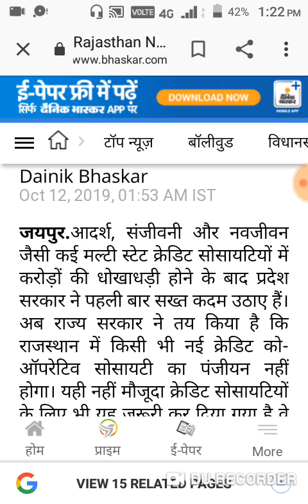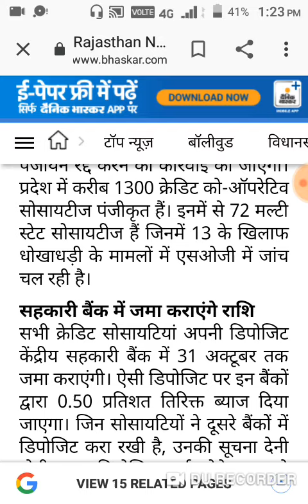adarsh credit co operative society,adarsh credit co operative society news,adarsh credit news 2019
adarsh credit co operative society,adarsh credit co operative society news,adarsh credit news 2019,adarsh credit co operative society,adarsh credit co operative society news,adarsh credit news 2019,